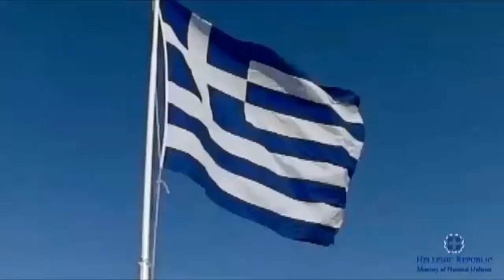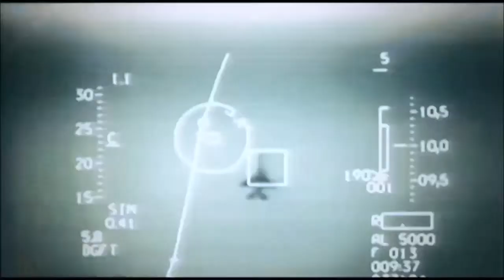Hellenic Armed Forces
my video remix.. hope you like it.!!